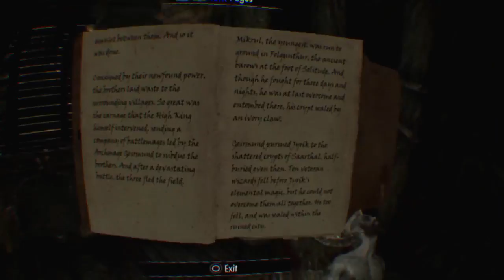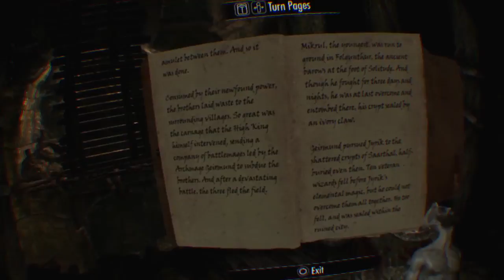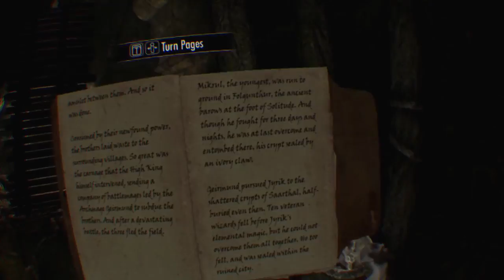Skyrim VR Playthrough Part 27 (Part 2)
Skyrim VR playthough, Master difficulty.